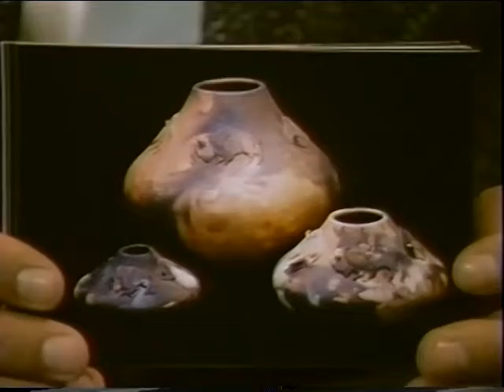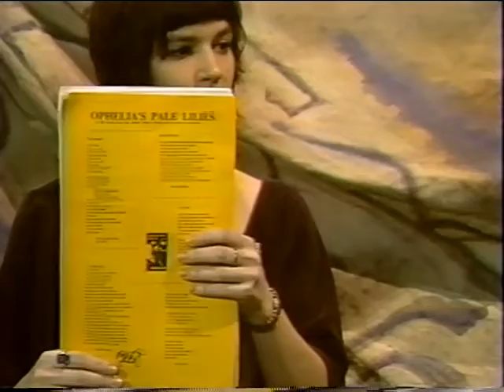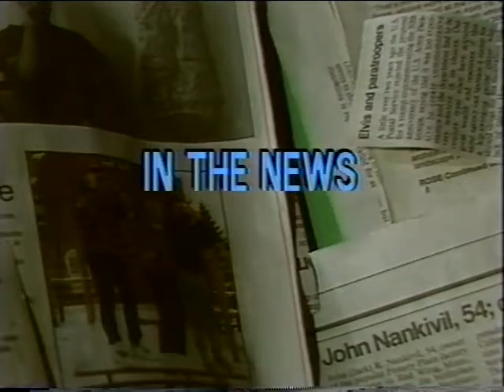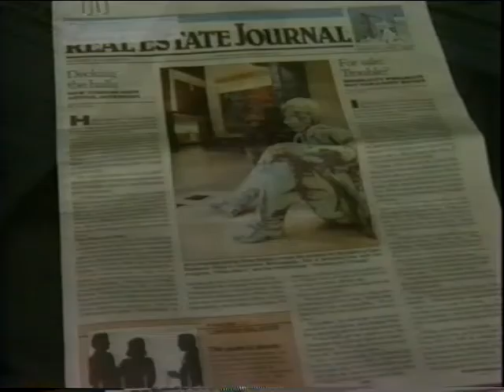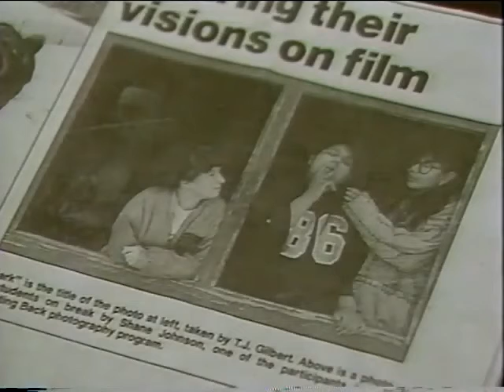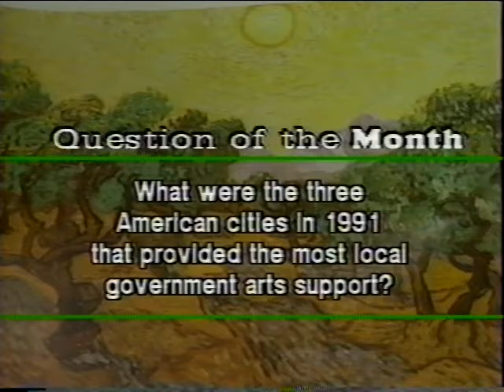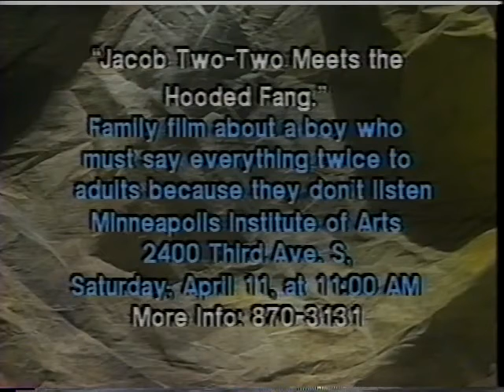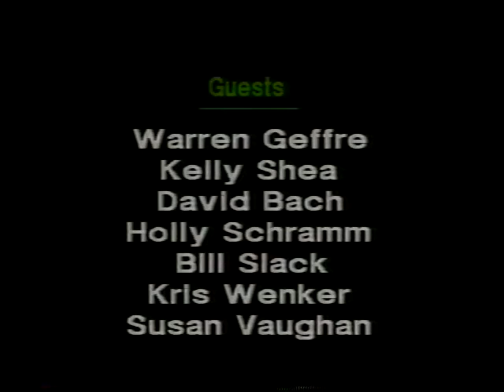Artifacts, April 1992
0:23 - Introduction with Phill Lindsay
0:44 - Warren Geffre on the Two Rivers Gallery and Native American Art, with Phill Lindsay
10:08 - Kelly Shea on Ophelia's Pale Lillies, a series of readings and publications for poets, with Phill Lindsay
20:30 - "In the News", a segment where Phill Lindsay summarizes news in the arts
24:39 - Panel discussion on arts education with Phill Lindsay, David Bach, Holly Schramm, Bill Slack, and Kris Wenker
42:07 - Susan Vaughn speaks on arts education
44:27 - Artifacts Events Calendar and Close